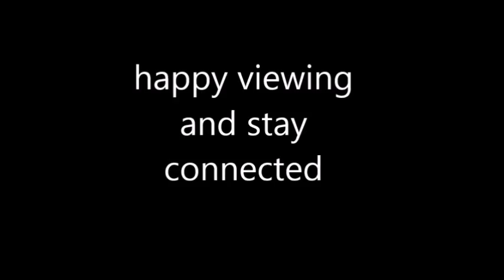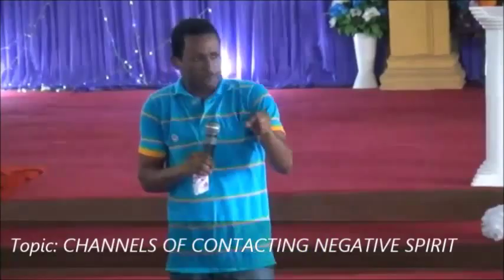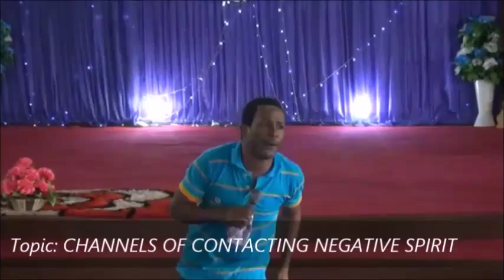His Presence Embassy Int'l Ministry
CHANNELS TO CONTACTING THE NEGATIVE SPIRIT